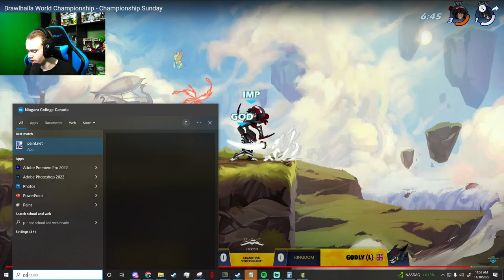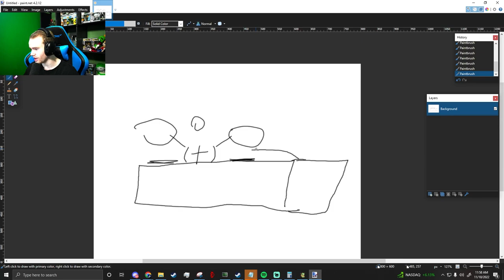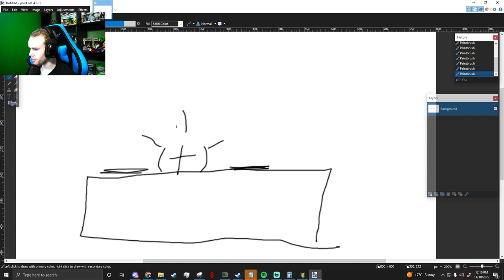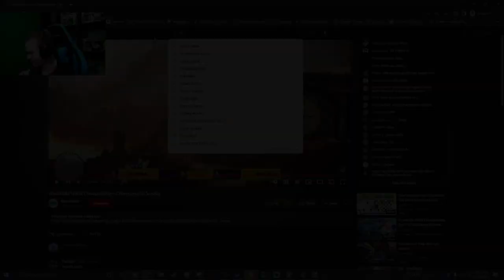Why Impala Won BCX 2022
In today's video, I go over the championship match at BCX 2022 and discuss what happened and why!